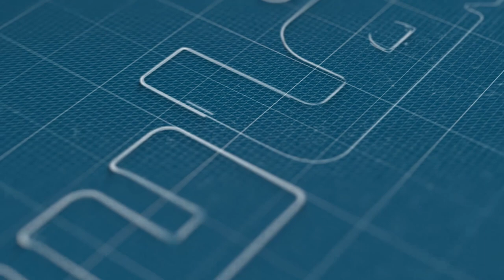قطاع الطاكسيات يعيش فوضى عارمة